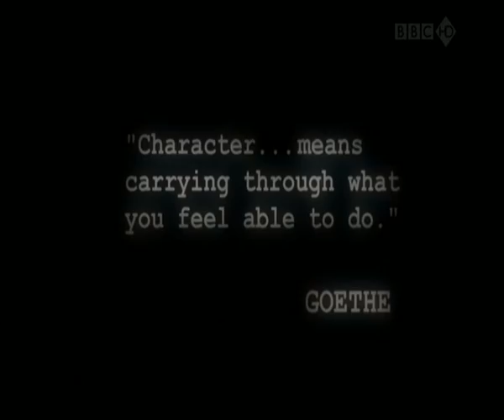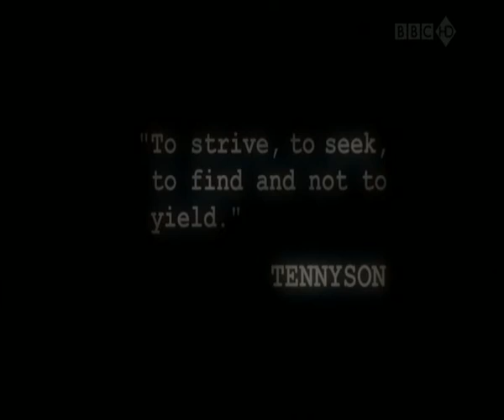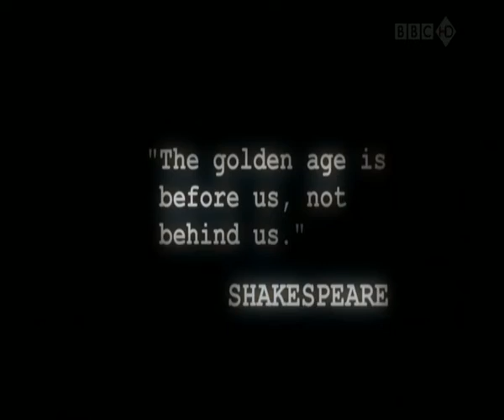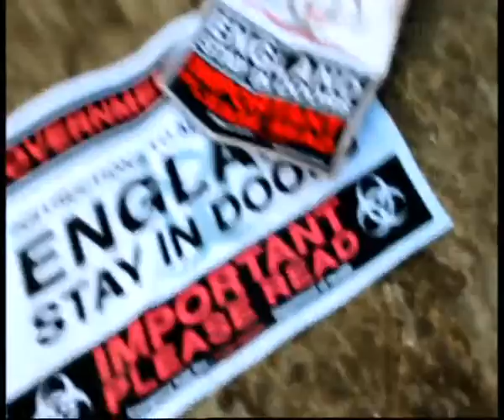England v Germany - World Cup 2010 - BBC Build-Up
Struggling to get this to record in 16:9 atm so you'll have to enjoy in 4:3